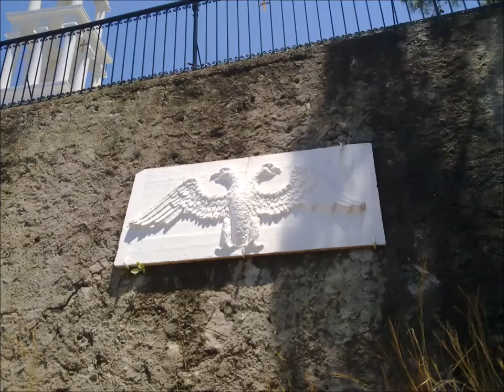Εκκλησία της Παναγίας του Καστελιού, Κάλυμνος Church of Our Lady of Kastelli, Kalymnos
Church of Our Lady of Kastelli in Masouri of Kalymnos